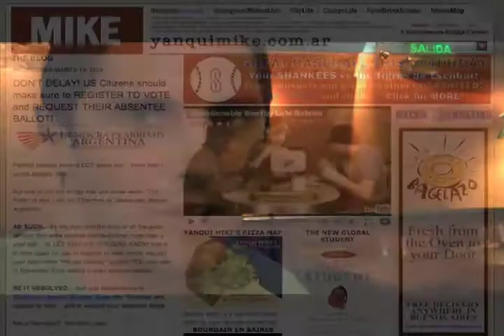Yanqui Mike & The Argentine Beef Industry - Part I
has new feature called townie spotlight where I sit down with people who have successfully made the leap from State-side to abroad. Last week, I sat down with US Immigrant and Cattle Rancher, Yanqui Mike, to talk about what brought him to Argentina and the current state of beef in Argentina. I was amazed to find out the trend of the Argentine Beef Industry and how the reputation is slowly starting to fad away.